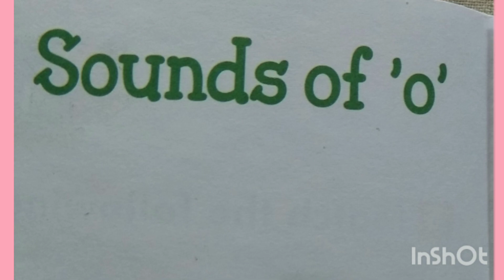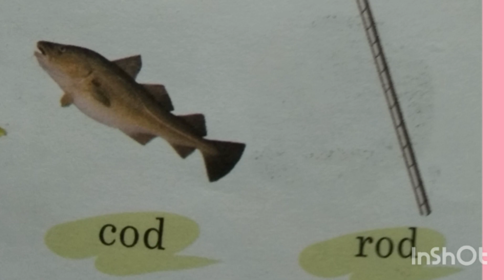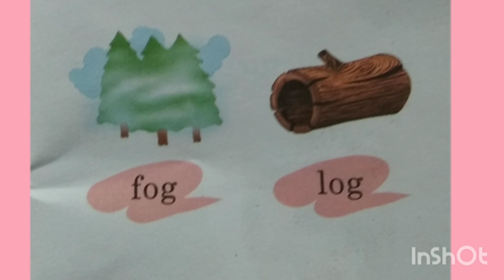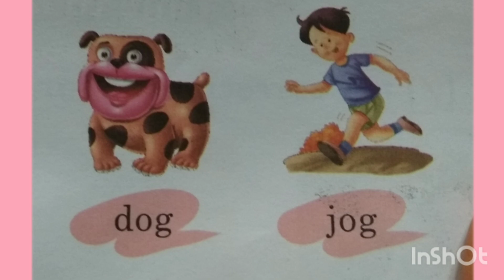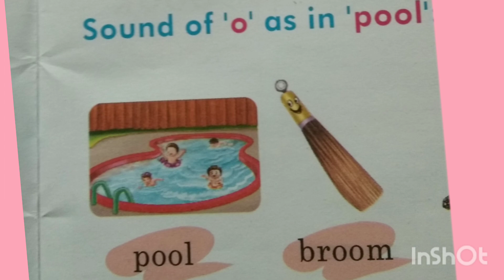O sound words in 4 line notebook| how to write o sound words| three letter words |o sound cvc words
Short Vowel o Sound Words|CVC Words|Short Vowel 'o' Sound Words With Pictures|Short "o" Sound Words
बच्चों को Vowel 'O' के Sound कैसे समझाएं

Short Vowel "o" Sound Words for kids.
This includes Short Vowel 'o' Sound Words With Pictures.
It includes
-ob
-od
-og
-op
-ot
-ox
-oy
words
This is based on pattern of LKG,UKG,Kindergarden,Playschool,Grade1,Grade 2,Class 1,Class 2.

short vowel o
short vowel o sound words
short vowel o words
short vowel and long vowel
short vowel o sound
short vowel o sound words with pictures
short vowel a e i o u
short vowel activities
short vowel o kindergarten
short vowel o word families
short vowel o read aloud
short vowel o cvc words
short vowel o beginning sound
short vowel sounds for kindergarten
short vowel sounds for 2nd grade
short vowel sounds for grade 3
short vowel sounds for grade 1
short vowel sound o
short vowel o sound video
short o vowel sound words list
short vowel sound for kindergarten
cvc words
cvc words for kindergarten
ob words
ob words with pictures
ob words 3 letters with pictures
ob words 3 letters
ob words song
ob word family
ob words for kindergarten
ob cvc words
ob phonics words
ob sound words with pictures
ob family words with pictures
od words
od words with pictures
od words 3 letters with pictures
od words 3 letters
od words song
od word family
od words for kindergarten
od cvc words
od phonics words
od sound words with pictures
od family words with pictures
og words
og words with pictures
og words 3 letters with pictures
og words 3 letters
og words song
og word family
og words for kindergarten
og cvc words
og phonics words
og sound words with pictures
og family words with pictures
op words
op words with pictures
op words 3 letters with pictures
op words 3 letters
op words song
op word family
op words for kindergarten
op cvc words
op phonics words
op sound words with pictures
op family words with pictures
ot words
ot words with pictures
ot words 3 letters with pictures
ot words 3 letters
ot words song
ot word family
ot words for kindergarten
ot cvc words
ot phonics words
ot sound words with pictures
ot family words with pictures
ox words
ox words with pictures
ox words 3 letters with pictures
ox words 3 letters
ox words song
ox word family
ox words for kindergarten
ox cvc words
ox phonics words
ox sound words with pictures
ox family words with pictures
oy words
oy words with pictures
oy words 3 letters with pictures
oy words 3 letters
oy words song
oy word family
oy words for kindergarten
oy cvc words
oy phonics words
oy sound words with pictures
oy family words with pictures
three letter words phonics
three letter words english
three letter words phonics sound
three letter words with vowels a e i o u
lkg syllabus for kids
lkg class english
lkg class english words
UKG class
ukg class teaching
ukg class english
ukg class syllabus
ukg class online
ukg words
ukg words in english
ukg words learning
ukg words spelling
ukg words worksheets
ukg sight words
ukg sound words
ukg action words
ukg dictation words
cvc words a
cvc words o
cvc words e
cvc words for kids
cvc words for grade 1
cvc words activities for kindergarten
cvc words for ukg
cvc words alphablocks
cvc words reading practice
cvc words for lkg
cvc words for o
cvc words for grade 1 with pictures
cvc words for nursery
cvc words for 1st grade
consonant vowel consonant
consonant vowel sounds
consonant vowel combinations
consonant + vowel connected speech
consonant phonics
phonics consonant sounds
phonics consonant vowel blends
consonant and vowel sounds phonetics